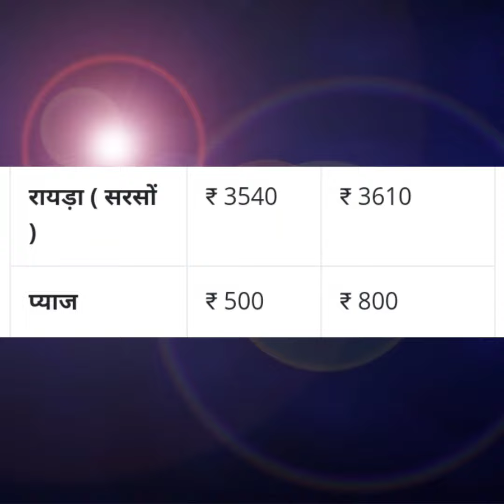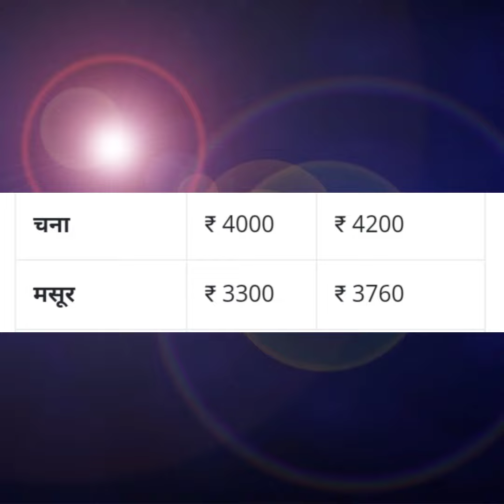धार मंडी भाव सभी जिंसों के 3 -6 -2019 dhar mandi bhav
Accessibility links

Accessibility feedback

Search modes

News

Maps

Videos

Images

More

SettingsTools

About 5 results (0.67 seconds)

Search Results

Web results

धार मंडी में ग्राहकी कमजोर होने से ... - Dainik Bhaskar

May 3, 2017 - धार|मंडी मंे ग्राहकी कमजोर होने से सभी कृषि जिंसों मेंभाव स्थिर ही देखने को मिले। सोयाबीन 2700 से 2962 हलका 500 से 2600 लोकवन ऊंचा 1625 से 1812 हलका 870 से 1624 मालवराज 1636 से 1720 हलका 1556 से 1616 चना विशाल 4900 से 5585 बिटकी ...

Missing: डिस्ट्रक्शन ‎| ‎Must include: ‎डिस्ट्रक्शन

Jun 23, 2017 - धार| मंडी मंे ग्राहकी कमजोर होने से सभी कृषि जिंसों में भाव स्थिर ही देखने को मिले। सोयाबीन 2684 से 2880 हलका 1002 से 2660 गेहूं लोकवन ऊंचा 1628 से 1794 हलका 1204 से 1624 मालवराज 1650 से 1738 हलका 1546 से 1578 चना कांटा 4695 से ...

May 20, 2017 - धार| मंडी मंे ग्राहकी कमजोर होने से सभी कृषि जिंसों में भाव स्थिर ही देखने को मिले। सोयाबीन 2688 से 2958 हलका 505 से 2670 लोकवन...

धार मंडी में चना डॉलर व काबली में तेजी | धार मंडी ...

Jul 13, 2017 - धार मंडी में चना डॉलर व काबली में तेजी- Daloda News,दलौदा न्यूज़,दलौदा समाचार. ... 2700 से 3200 मैथी दाना 1900 से 2400 रायडा 3170 अलसी 3960 तारामीरा 2700 से 3400 लहसुन 4100 धनिया 3600 असालिया 3700 कलौंजी 4400 से 5500 रुपए केभाव रहे।

May 25, 2017 - धार मंडी में ग्राहकी कमजोर होने से सभी कृषि जिंसों के भाव स्थिर- Dhar News,धार न्यूज़,धार समाचार.

Images for धार मंडी भाव डिस्ट्रक्शन

More images for धार मंडी भाव डिस्ट्रक्शनReport images

Searches related to धार मंडी भाव डिस्ट्रक्शन

धार मंडी भाव 2018

धार मंडी सोयाबीन का भाव

डालर चना भाव आज का

Footer links

India

HelpSend feedbackPrivacyTerms